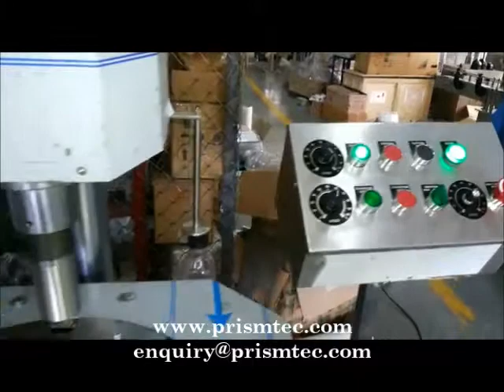Automatic CTC Caps Capping Machine for Edible Oil PET Bottles